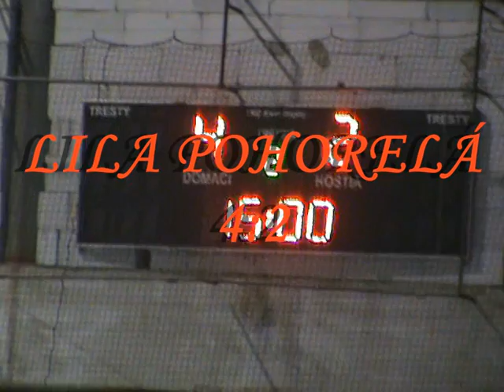BREZNO OPEN 2008 LILA - POHORELÁ č.2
HOKEJ